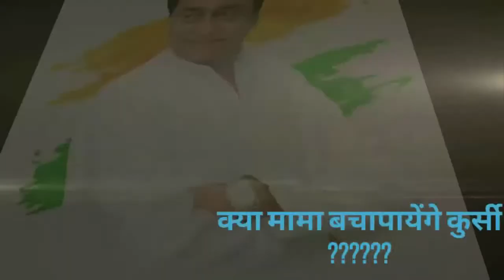आजादी के बाद से आज तक सरकार की योजनाओं का लाभ नही ले सका भिण्ड जिले का एक गाँव